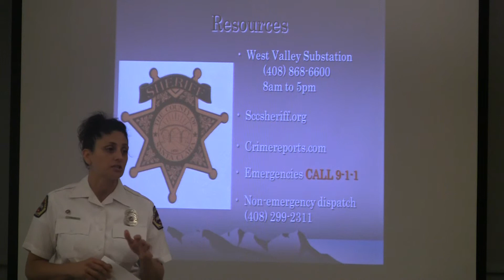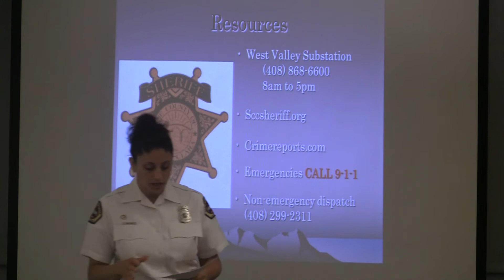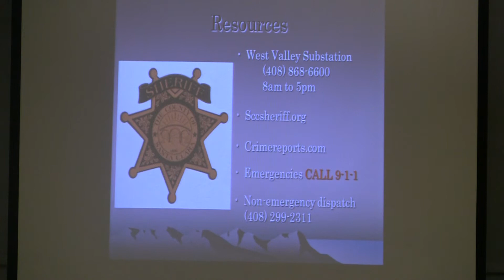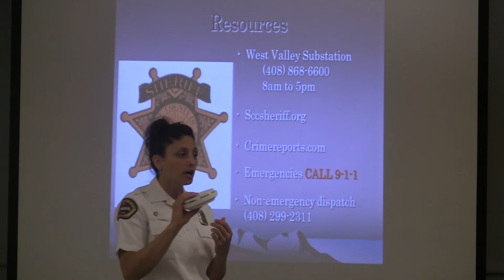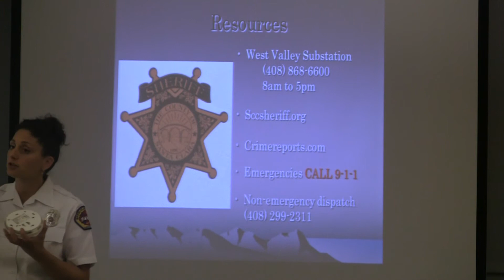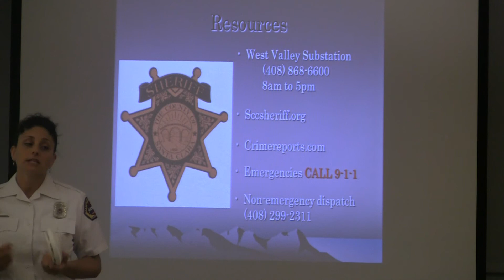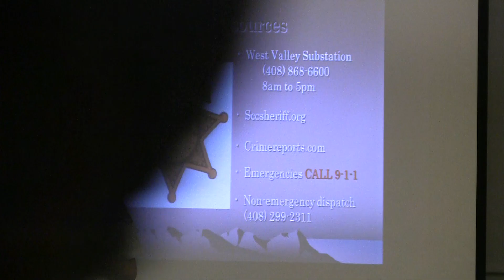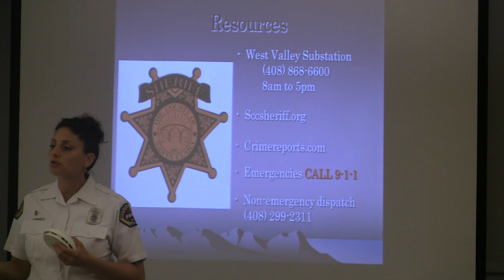SPRING SAFETY WITH SENATOR JIM BEALL - VIdeo 2 of 5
JOIN SENATOR BEALL, SCC SHERIFF AND FIRE DEPT May 31st MORNING 10:30AM @SARATOGA LIBRARY AND PICK UP SOME GREAT SAFETY TIPS
has a great compilation of safety tips (specially relevant as we all plan our summer vacations)

Santa Clara County Sheriff's Office and Fire Department will be at Saratoga Library tomorrow morning @ 10:30AM.

Please join to learn how to • Prevent Mail Theft • Home Burglaries • Scams • Fires
• Teach kids to be safe • Vacation safety tips • Learn how to form a neighborhood watch group